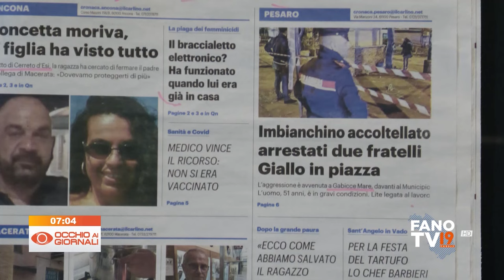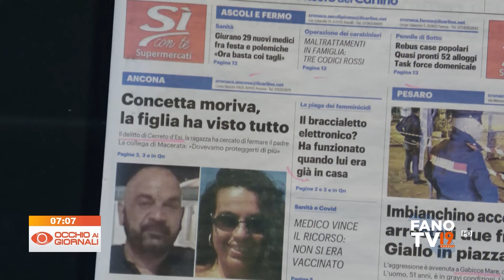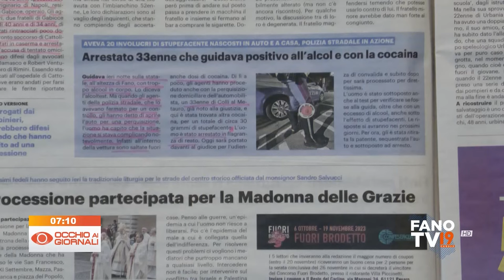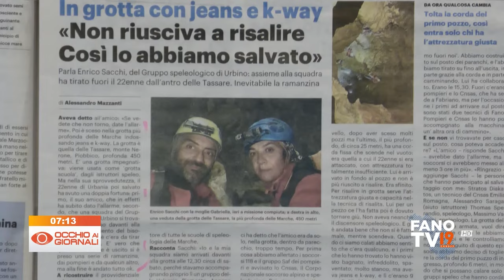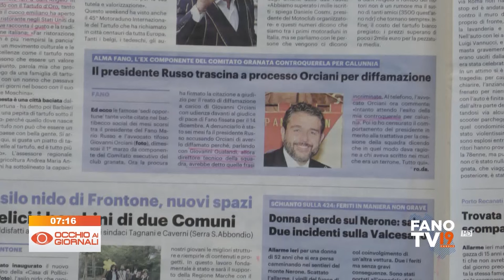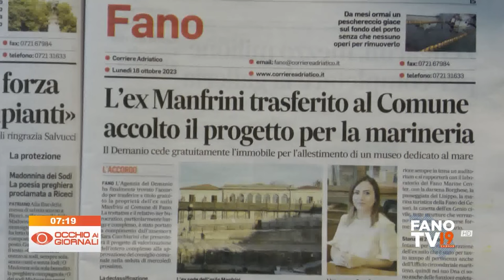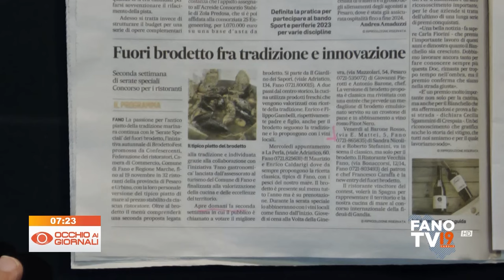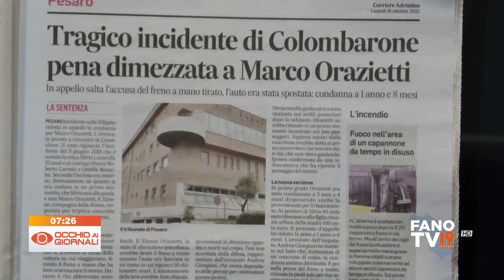Occhio ai Giornali 16 ottobre 2023